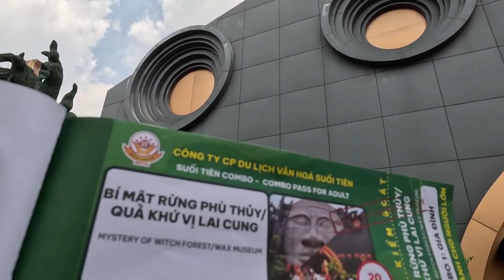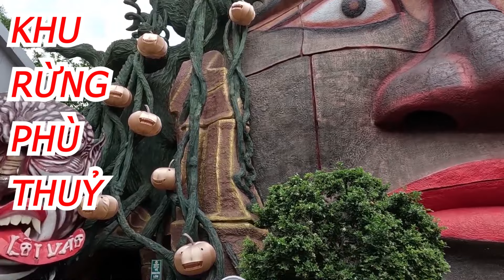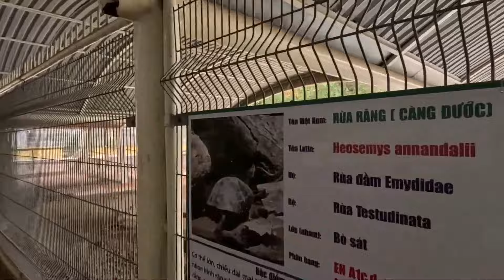Mask TV - Khu Rừng Phù Thuỷ - Khu Du Lịch Suối Tiên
Hôm nay mình đã có chuyến vui chơi tại khu du lịch Suối Tiên Sài Gòn. Đây là một trong những địa điểm vui chơi nổi tiếng nhất của Sài Gòn đặc biệt là các bạn nhỏ rất thích đến đây. Mình sẽ review chi tiết khu vui chơi này cho những ai chưa có dịp ghé để có thể tham khảo thêm trước khi đến đây chơi nha.
Mask TV cũng hi vọng rằng mọi người sẽ thích video này và vui vẻ đăng kí kênh cũng như bật chuông thông báo để ủng hộ Mask TV và sẽ luôn đồng hành cùng Mask TV trong những video tiếp theo.